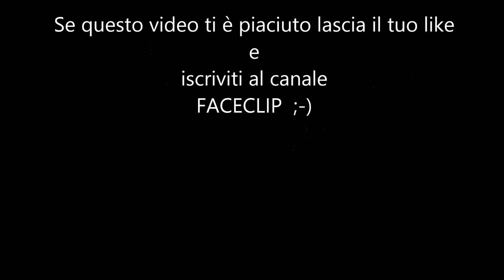Julia Roberts sorrisi piu belli Beautifull Smiles compilation Top 30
Ecco la raccolta dei 30 piu bei sorrisi di Julia Roberts (secondo noi).
facci sapere nei commenti il tuo preferito :-)
scrivi nei commenti se questo format ti piace e quale personaggio famoso vorresti vedere nel prossimo episodio

1 iscritto 28/08/2019
100 iscritti 09/09/2019